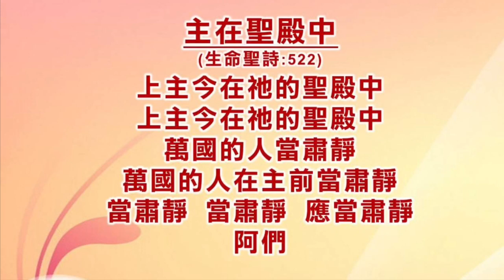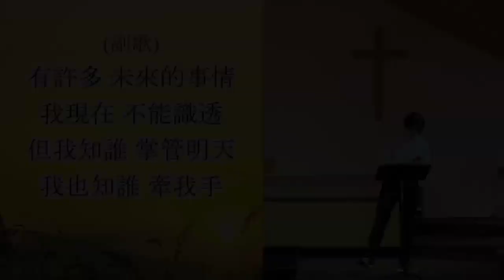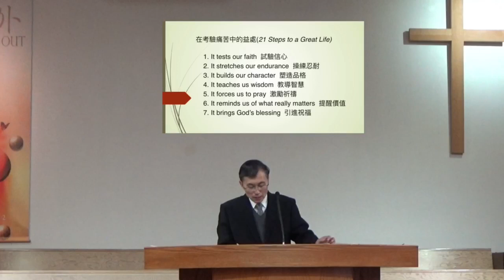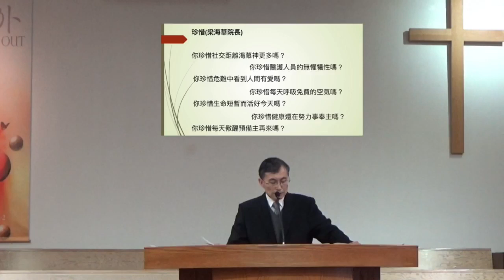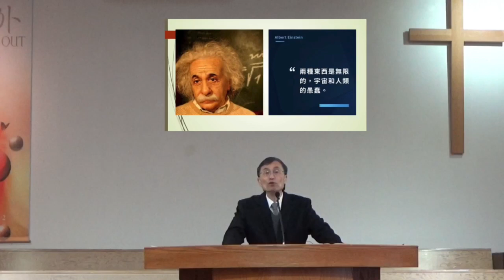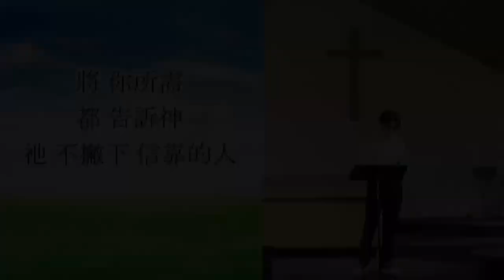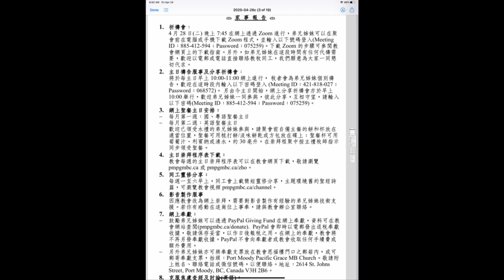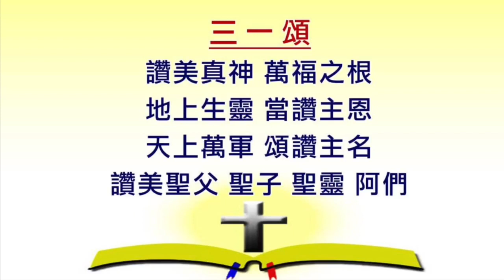26.04.2020 慕迪港頌恩堂粵語崇拜｜講題: 我的神啊! 我等候祢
[講道信息]  | 直接跳至 21:20
講題: 我的神啊! 我等候祢

[Music Credit]
祢的信實廣大
曲: William M. Runyan 詞: Thomas O. Chisholm; 中譯: 劉福羣, 何統雄

主信實無變
曲/詞: 陳鎮華

我知誰掌管明天
曲/詞: Ira F. Stanphill; 中譯: 何統雄

等候依靠
曲/詞: Alfred B. Smith; 中譯: 劉福羣, 何統雄